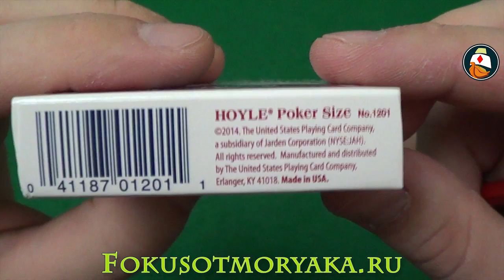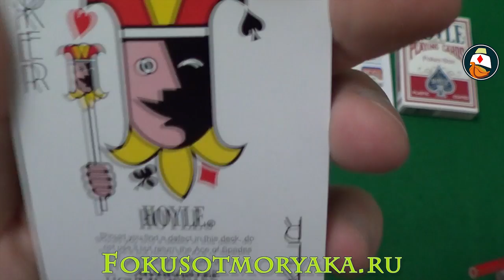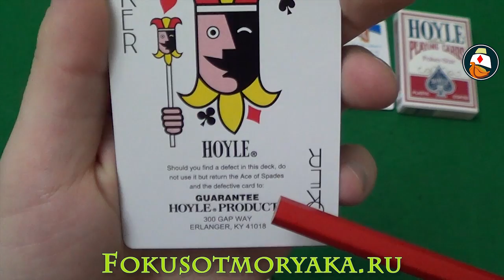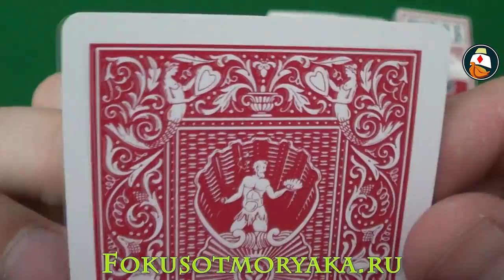Обзор Колоды Карт HOYLE. Где КУПИТЬ ИГРАЛЬНЫЕ КАРТЫ. Где Купить Карты для ФОКУСОВ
Обзор Колоды Карт HOYLE. Где КУПИТЬ ИГРАЛЬНЫЕ КАРТЫ. Где Купить Карты для ФОКУСОВ. Друзья, перед вами очередная колода из серии самых дешёвых и самых распространённых. Давайте поглядим на неё.